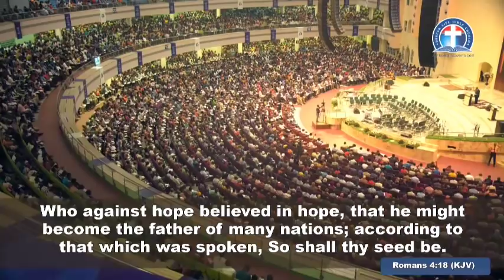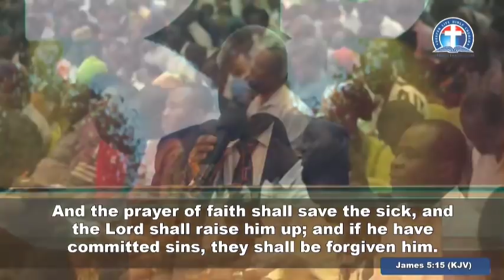EXPERIENCING GOD’S MIRACLE-WORKING POWER - PAS W.F. KUMUYI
TODAY IS OUR ONLINE PRAYER MEETING, DON'T MISS IT
PLEASE DO NOT FORGET OUR ONLINE PRAYER MEETING OF THURSDAYS.